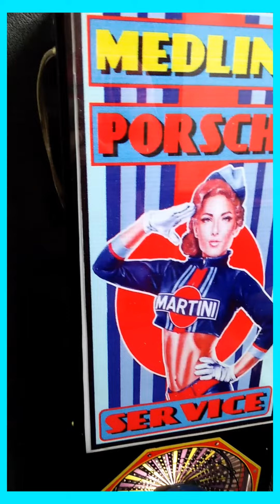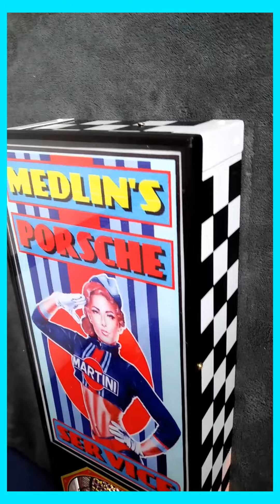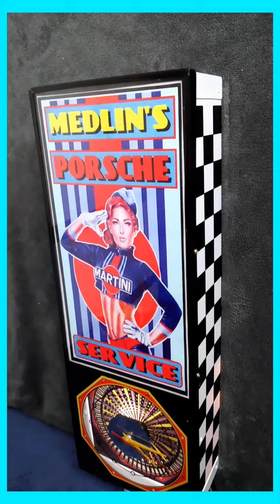Porsche Garage Sign with Spinner Clock for your Porsche Garage - Badass Garage Signs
We have a large selection of Custom Garage Signs Personalized for your own Garage,  all types of Badass Garage Signs found only here at My Badass Garage the Leader in Badass Garage Signs,  Custom Garage Signs and Cool Garage Gifts from our One of a Kind Sign Shop